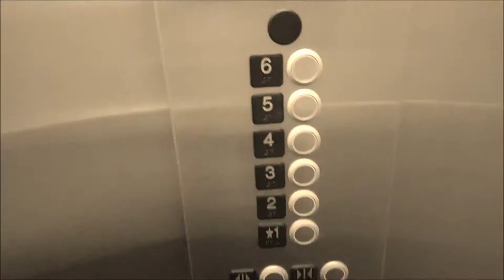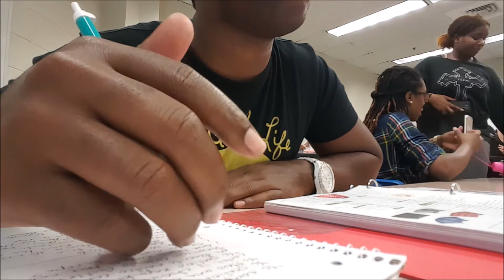Rain Rain Go Away!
Haven't vlogged in a while, so I thought I would do it again!